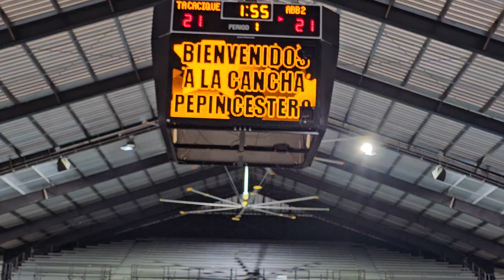Abb2 vs Cacique Sub 22 Q1